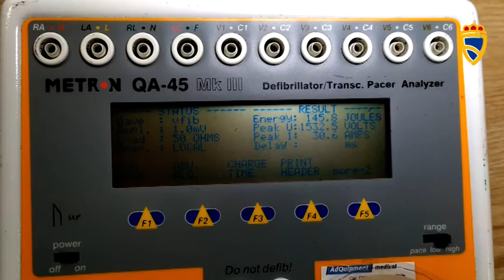Revisión de desfibriladores de la RFFPA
Procedimientos de chequeo y revisión de los desfibriladores localizados en campos de fútbol e instalaciones deportivas supervisados por la Real Federación de Fútbol del Principado de Asturias.